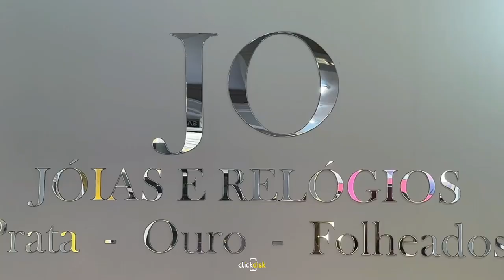Jo Joias Pratas e Relógios Passos MG - Click Disk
Jo Jóias, Pratas e Relógios, a joalheria e relojoaria de referência em Passos - MG. Especializada em anéis, alianças de compromisso, alianças de noivado e alianças para casamento. Nossa loja oferece uma vasta coleção de jóias exclusivas, incluindo anel de formatura, anel de ouro e anel de prata.

Além disso, temos uma seleção elegante de braceletes de ouro, braceletes de prata, pulseiras e brincos de ouro. Se você procura por relógios de alta qualidade, nossa relojoaria possui os melhores modelos do mercado. Venha conhecer a Jo Jóias, Pratas e Relógios e encontre a peça perfeita para cada ocasião especial.

Temos duas unidades para melhor atendê-los!

Endereço Loja 1: Rua Presidente Antônio Carlos, 241 - Centro - Passos MG

Endereço Loja 2: Rua Presidente Antônio Carlos, 215 - Centro - Passos MG